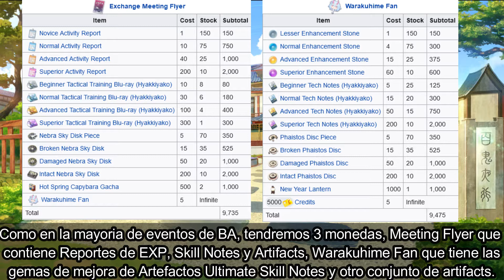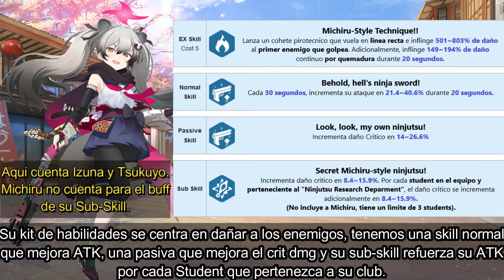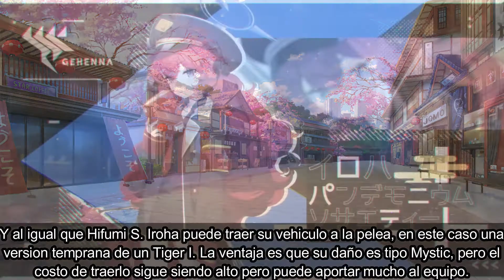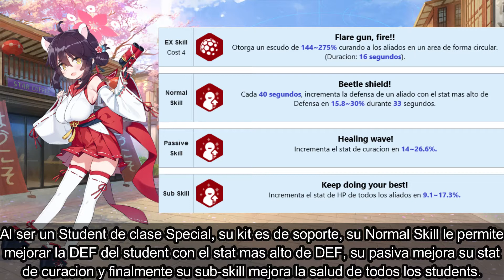Noticias Blue Archive ~ Proximo Evento - An Unconcealed Heart.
El evento empieza el 29 de Noviembre del 2022, su historia esta divertido, pero lo malo es que muchas de las students que vienen no son tan efectivas, así que mejor guarden su Pyroxene, ya que dentro de poco vienen las Student del Arius Squad y esas son muy buenas.
Link para donaciones.